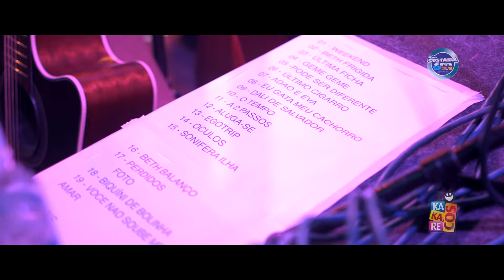Festa do SÓ KAKARECOS no ano de 2016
Veja um resumo de como foi nossa festa no ano de 2016